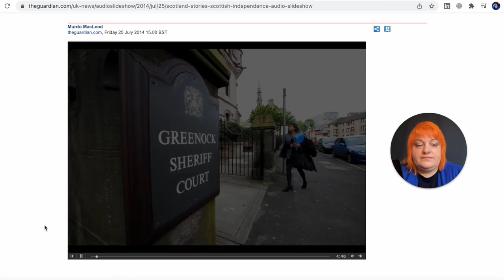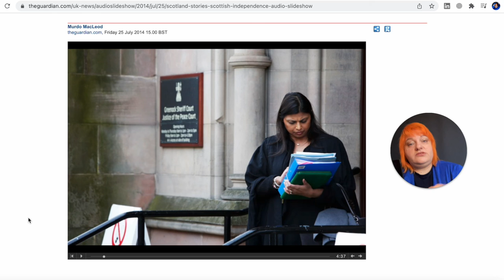Аудиослайдшоу. 105 мультимедийных форматов